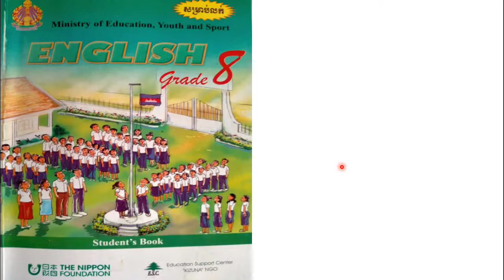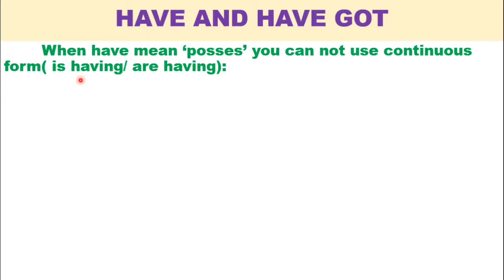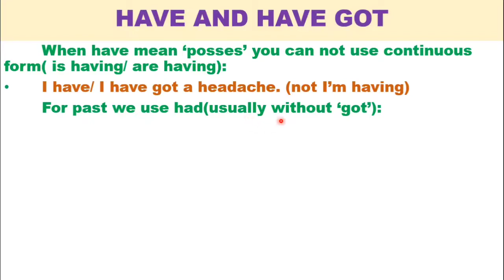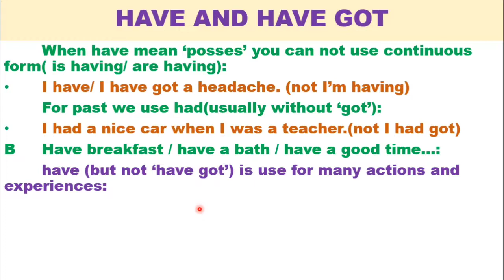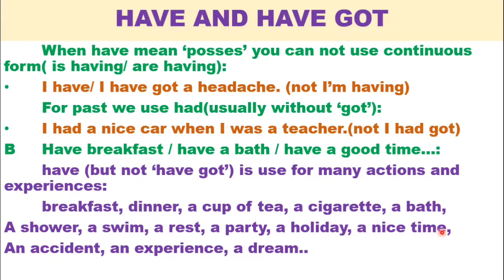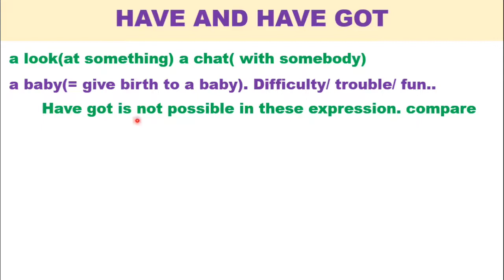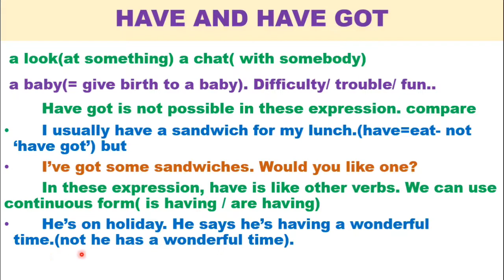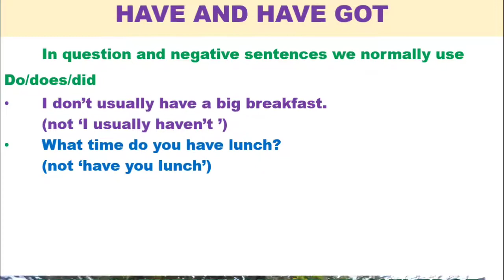Have and have got part B(the end)# Grammar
Hello everyone! today we will learn how to use have and have got part B(the end)